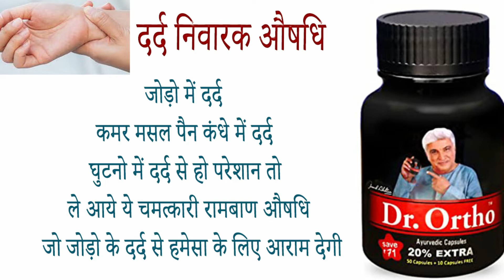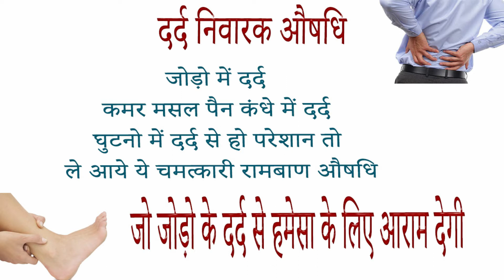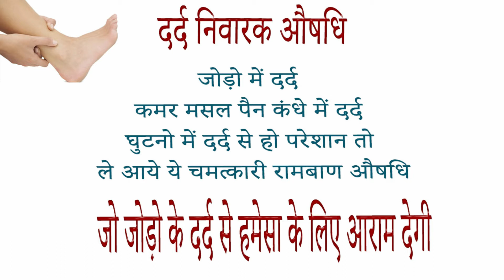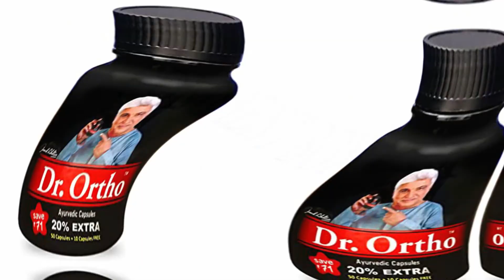Dr Ortho Ayurvedic Capsules ke fayde side effects uses price dosage and review in hindi